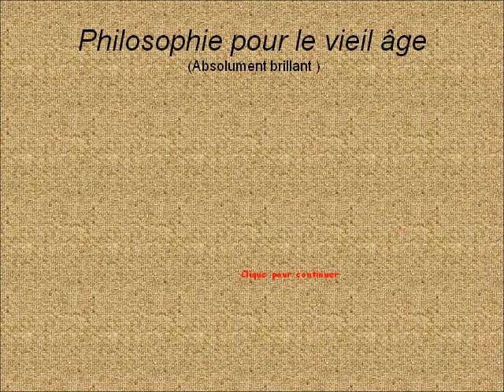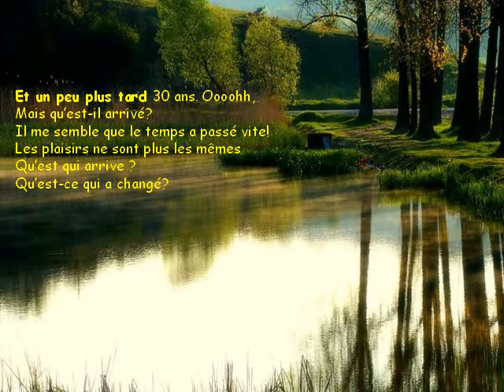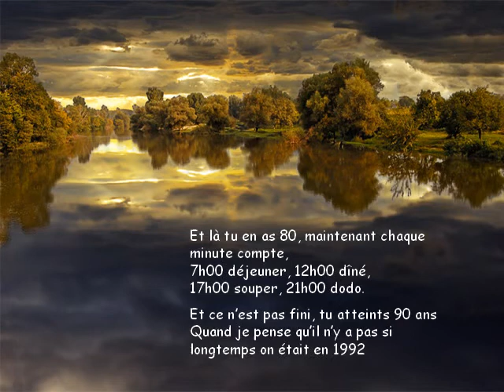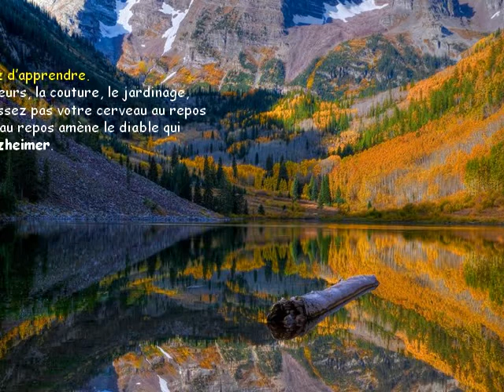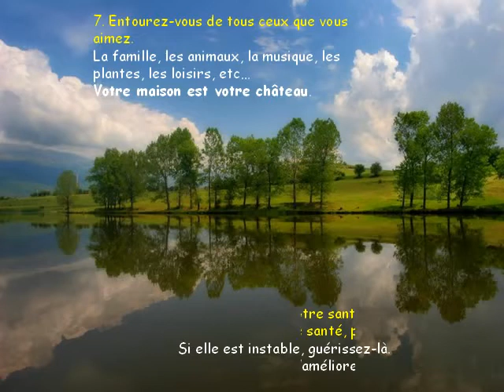89606 Philosophie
89606 Philosophie